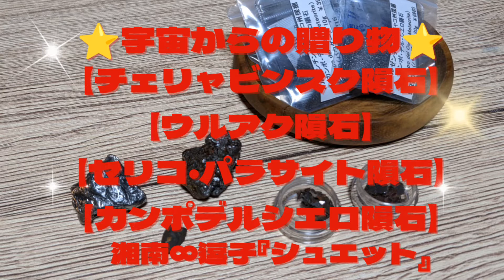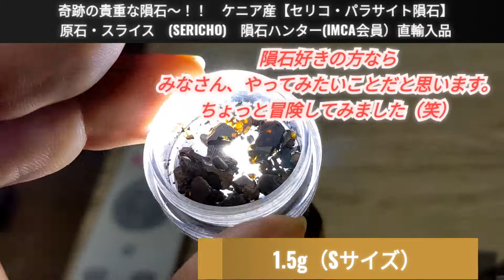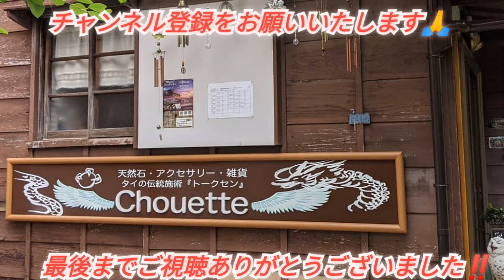⚠️強い光にご注意ください⚠️【新着商品の紹介】『チェリャビンスク隕石』『ウルアク隕石』『セリコ・パラサイト隕石』『カンポデルシエロ隕石』(説明欄もごらんください。)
みなさまに
タイの伝統木槌療法『トークセン』
そして、「湘南∞逗子」周辺の自然や寺社仏閣、

【新着商品の紹介】

宇宙からの贈り物～！！
アルゼンチン北部採掘『カンポデルシエロ隕石』
隕石の粉（パウダー）
10gと20gがあります。
(↑当店『WEB SHOP』商品紹介ページ↑)

アルゼンチン北部採掘
『カンポデルシエロ隕石』
隕石の粉（パウダー）が入荷です～♪

お財布に入れたり、ポケットに入れたり
携帯してみるのが良いかも…！？

ハーバリウム用のボールペン、オルゴナイトなどに入れたり
いろいろと使ってみてください。
(o^-')b

カンポ･デル･シエロ
１５７６年、スペインの探検家がその隕石を発見した地は
「天の原」「空の草原」～Campo del Cielo～と呼ばれ
「空から鉄の塊が降ってきた」という言い伝えが残っていたそうです。

カンポ・デル・シエロは見るからに
鉄色に輝いており鉄の鎧や戦闘のおりに強力な
防御となる楯や扉を想像させる色あいをしています。
「防御」という石言葉は、そのようなイメージから
もたらされたものなのかもしれません。

○神聖なる石
○霊力を高める
○永遠の象徴
○疲れを和らげる
○地に足をつける
○価値観の変容
○核の認識
○マイナスエネルギーから防御

などの効果が期待できるようです。

奇跡の貴重な隕石～！！
ケニア産【セリコ・パラサイト隕石】
原石・スライス　(SERICHO)
隕石ハンター(IMCA会員）直輸入品
1.5g（Sサイズ）と1.5g（Mサイズ）があります。

もとは、ケニア産【セリコ・パラサイト隕石】スライスの
樹脂でコーティングされたものです。

これは、検証するために樹脂をはがししたもの…。

隕石好きの方なら
みなさん、やってみたいことだと思います。
ちょっと冒険してみました（笑）

検証して分かったことは
隕石よりも樹脂のほうが重量があるのです・…。
（約2倍でした。）

かなり稀少な商品になります。

光を当てるとカンラン石が透けて
とても綺麗で魅力的ですよ。

ケニア産【セリコ・パラサイト隕石】原石
(SERICHO)
約35x31x19mm 29.1g

こちらは、未加工のナチュラルな状態の
ケニア産【セリコ・パラサイト隕石】原石です。

市場に流通している「パラサイト隕石」は
スライス加工や樹脂コーティングなどをしているので
なかなか原石のままを見ることができません。

これが「パラサイト隕石」の
本当の姿なのです・・・。

このサイズの原石は、数少なく入手困難。
隕石マニア＆コレクターにもおすすめ。

スライス加工したものと比べ
見た目は地味ですが
かなり貴重ですよ。

ナチュラルな
ケニア産【セリコ・パラサイト隕石】のエナジーを
是非、体感ください！！
(o^-')b

【パラサイト隕石(SERICHO/セリコ)】
2016年ケニア「SERICHO/セリコ」で発見され、
2017年に「パラサイト」と認められた石鉄隕石です。

隕石の中でも非常に魅力的な位置づけとされている
「パラサイト」です。

「パラサイト」は、大変稀少で
隕石（メテオライト）の中でも
1～2%しか存在しないと云われてます。

鉄とカンラン石が混じり合う稀少な隕石です。

「パラサイト」は、価値観の変容を促しながら
人生に変化をもたらし
問題解決へのサポートをしてくれると云われています。

ブラジル・ゴイアス州産【ウルアク隕石】原石
　(Uruacu IAB Iron Meteorite）
約35x31x19mm 29.1g

ブラジル・ゴイアス州産【ウルアク隕石】です。

(o^-')b

「ウルアク隕石」は、
1992年にブラジルのゴイアスの近くで初めて発見されました。
鉄ニッケル隕石で、IABに分類されています。
成分は

Co=0.46%
Ni=6.43%
Ga=89.6ppm
As=11.6ppm
Ir=3.36ppm
と報告されています。

上記の成分は、カンポデルシエロ隕石と同じため
外見も似ていますが切断してエッチング処理を行うと
あざやかなノイマン線を持ちます。
（Neumann Lines=平行な線がいろいろな角度で交わる模様）

ロシア・チェリャビンスク州産
【チェリャビンスク隕石】(ウラル隕石) 原石
約12x10x9mm 1.7g

隕石は、地球に落下した宇宙の固体物質。

【チェリャビンスク隕石】(ウラル隕石) です。

遠い宇宙から地球にやってきた隕石には
価値観を変革させ夢の実現を後押しするなど
不思議な効果があると云われています。

そして「出逢い」を引き寄せるパワー
があるのかもしれません…。

隕石は、宇宙の広大なロマンと地球上にはない
不思議な力（波動）まさにパワーストーンです。

興味がある方は、隕石のエナジーを
ぜひ、実感してみてください。
(o^-')b

2013年2月15日
クルガン、チュメン、エカテリンブルク、チェリャビンスク地区の一部で
多数の住民に明るい火の玉が見られました。
火の玉の画像は、特にチェリャビンスクで
多くのビデオカメラによって撮影されました。
チェリャビンスク地区の住民は、大規模な爆発の音を聞いたようです。
衝撃波は、チェリャビンスクとその周辺都市の多くの窓を破壊し
多くの人がガラスの破片で負傷しました。
そして屋根の一部と亜鉛工場の壁と
チェリャビンスクのスタジアムも損傷しました。
数多くの(数千)の石が、チェリャビンスクの
ペルヴォマイスコエ、デプタツキー、イエマンゼリンカ村の周りに落ち
隕石の破片は、爆発直後に地元の人々によって回収されました。

2013年10月16日
チェバルクリ湖の底から、これまで発見された中で
最大の重さとなる約570kgの隕石の破片が引き上げられた。

この隕石の破片を水深約13メートルの湖底から引き上げるため
数週間かけて準備を行い、地方予算から
300万ルーブル（約920万円）が投じられたという。

そして、新作商品が続々入荷中w～！！

☆湘南∞逗子・古民家のお店☆

湘南∞逗子で
の施術が体感できる

ヒーリングアイテムも使い

の行政書士補助者です。
『行政書士』とは
どんな仕事をするのか？！
みなさまにお伝えするため
広報活動をしています。

当店は、天然石の
穴あけ加工・研磨の技術があり
超音波穴あけ加工機や
多能型研磨切断機など
工作機械の設備があります。

長い年月、数百年から数千年をかけて
形成されます。
46億年の地球の歴史で創られた芸術品です。
わたしは、宇宙からのメッセージ
と感じています！！

様々なパワーストーンとの出逢いで
いつも素敵なご縁を繋げています。

ホワイトセージやクリスタルチューナー
や湧水などで浄化作業をおこなっています。

どうぞご来店くださいね。
(o^-')b

最後までお読みいただき